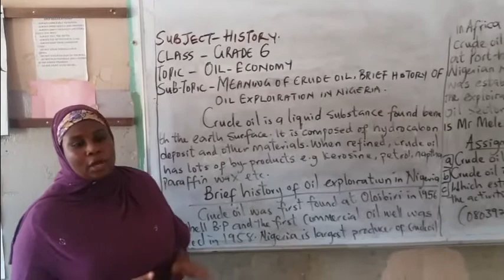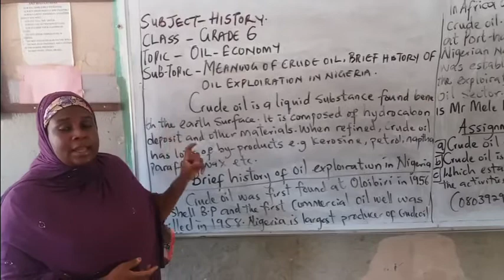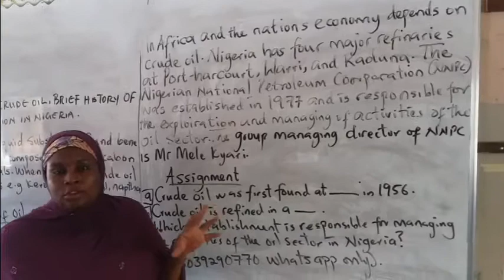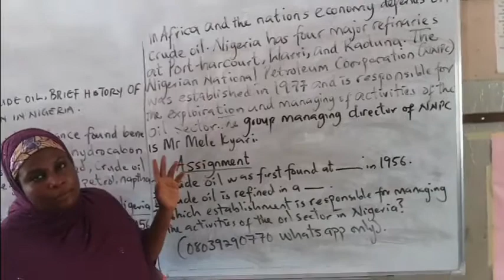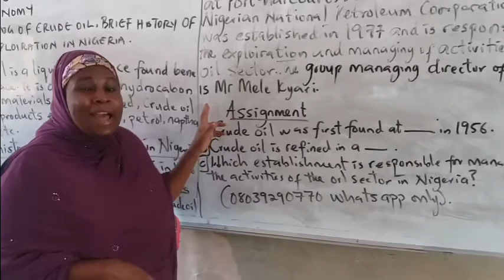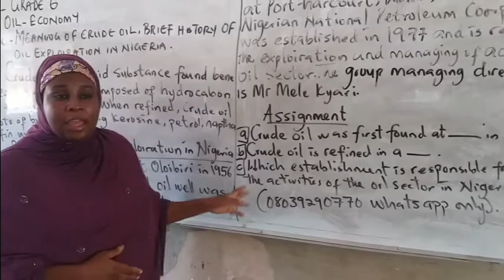History Grade 6